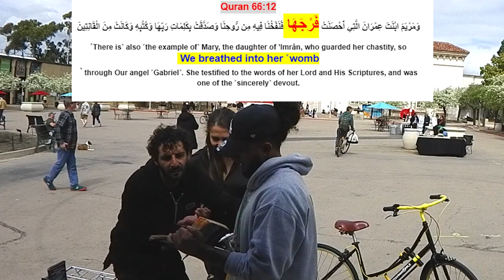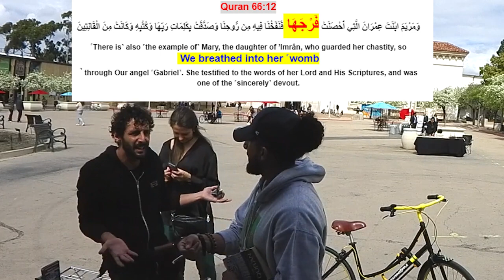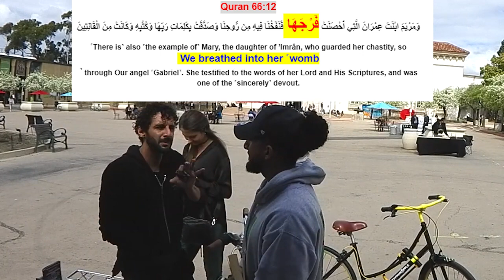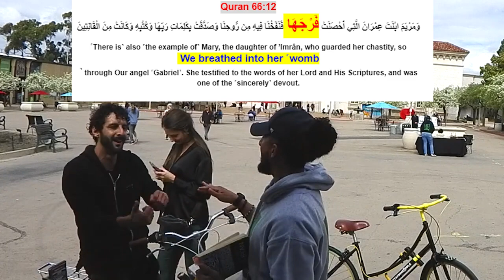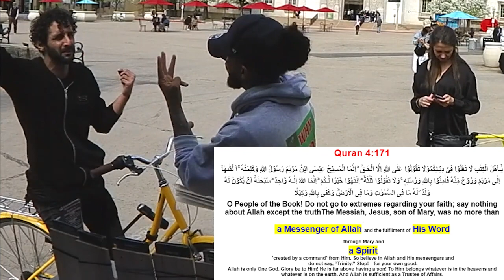According to Quran 66 12, JESUS is the SON of GOD